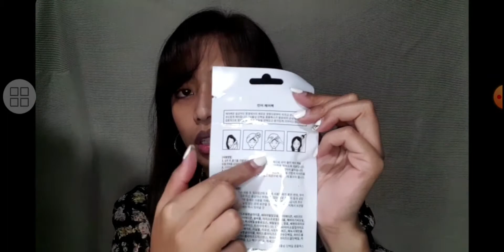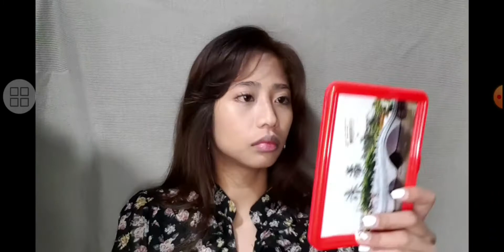Korean Glass Skin! Face Cushion na pang Morena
Kaya na ba makipagsabayan ng morena sa Glass Skin??

Superface Zoom in Mesh Cushion